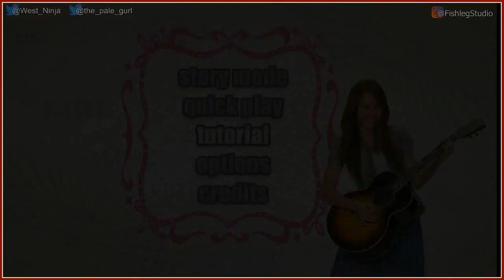Hannah Montana: The Movie: The Game [1] - Play Together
== Music ==
"On Brevity (Accoustic)" by Josh Woodward
"On Brevity" by Josh Woodward